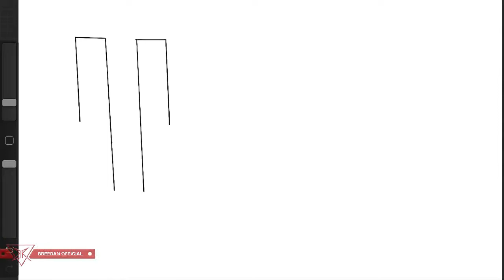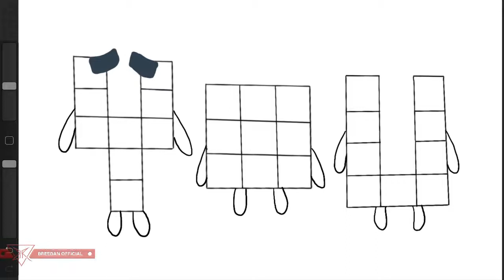Numberblocks - Mixing Numberblocks Nine Evolution Characters " YOU " As a Fanmade